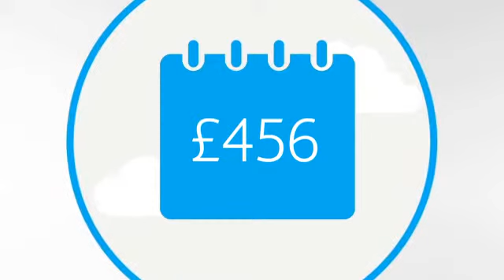Barclays Local Insights – West Bromwich East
This video gives you a taster of some of the unique local insights about West Bromwich East which Barclays makes available for you to enjoy. To find out more information and to explore the data in detail, today.